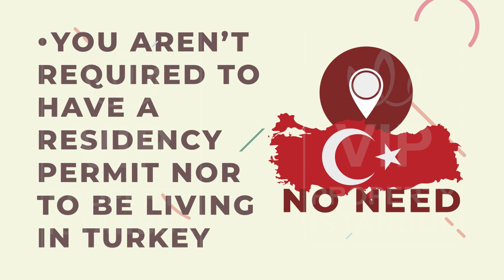Turkish Citizenship by investing 400K - VIP PROPERTY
How can Turkish citizenship be obtained?

According to the new Turkish government assignment, from mid of Jun 2022, value of property should not be less than 400.000 USD for each citizenship applicant.

According to the new Turkish government assignment, all the payment for property purchase for foreigners needed to be paid by USD and via Turkish banking system.

According to the decision to grant Turkish citizenship to investors for the year 2022, it became possible to obtain Turkish citizenship in a return for a real estate investment of only $ 400 thousand, where the decision determined to buy a property worth at least $ 400 thousand, and not sell it for three years, instead of a million dollars in the previous decision. Under the ownership of the property, the owner has the right to apply for Turkish citizenship.